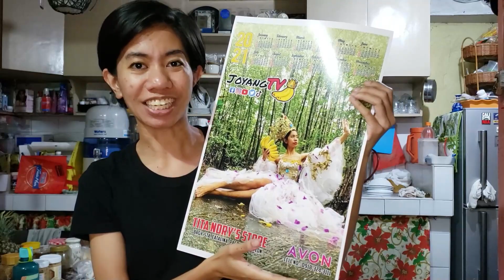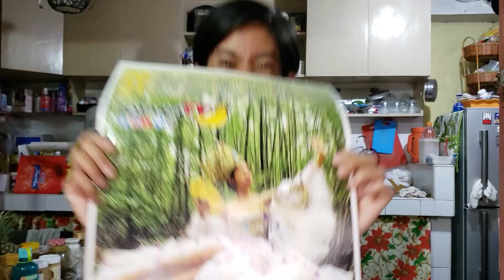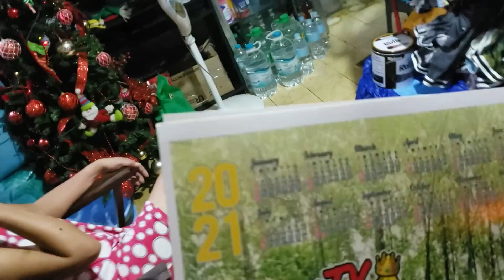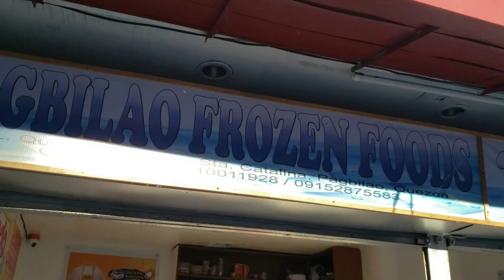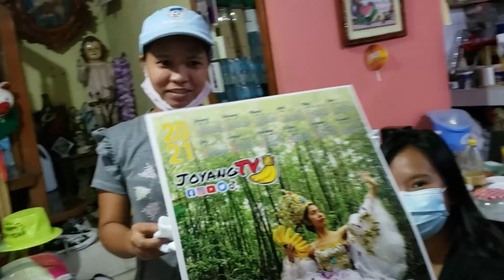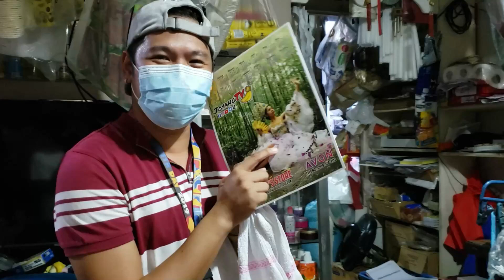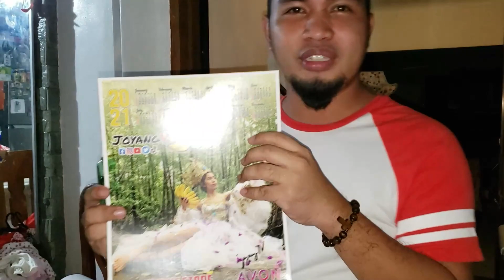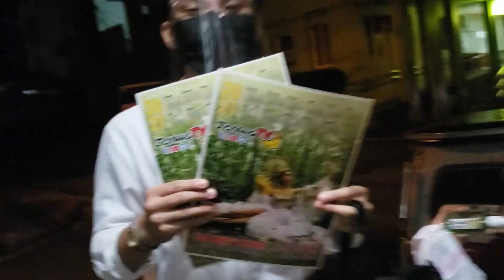CALENDAR GIRL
Banana Queen Lucky Calendar for 2021 wahahahahahaha